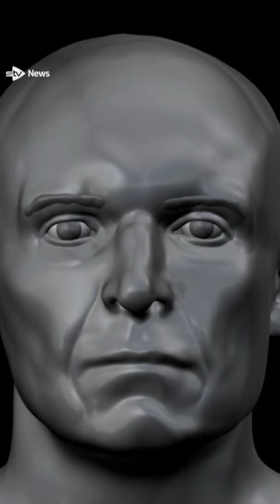People from past brought to life with DNA and facial reconstruction tech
Reconstructions of people who lived thousands of years ago are to go on display at a new museum exhibition.

A Bronze Age woman who suffered lower back pain 4,000 years ago, a young medieval man who was murdered and a 16th century nun who had a limp are among people from Perthshire’s past that have been brought to life using advances in DNA and facial reconstruction technology.

The exhibition will form part of the new Perth Museum when it opens at the end of next month.